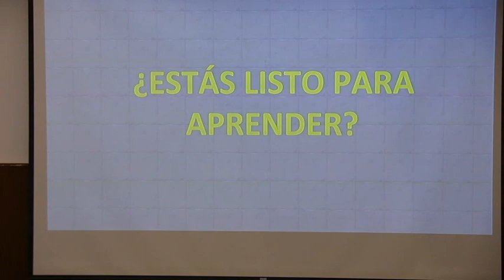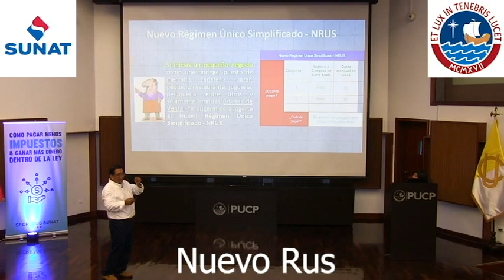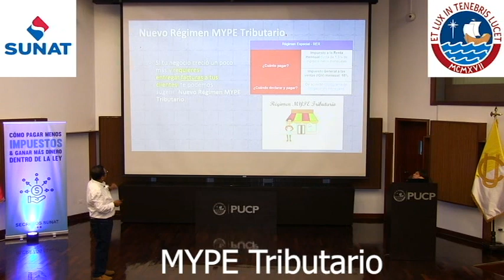🚨 Regímenes de Persona Natural 🚨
✅ Cómo YO pago Menos (-) Impuestos, Gano Más (+) Dinero dentro de la Ley

► CONTÁCTAME:
📱 Mi Teléfono Personal: 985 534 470

► OFICINA CENTRAL:
🏢 EDIFICIO PLAZA: Jr. Natalio Sánchez Nº 220 Piso 10 Oficina 1006 Jesús María (Alt. Cdra. 5 de Av. Arenales y/o Arequipa). Lima - Perú
🕗 Lunes a Viernes: 8:00am - 4:00pm. Sábado: 8:00am - 1:00pm

Convierte en un ganador desde el saque ,y escoge el régimen tributario que mas te conviene. recuerda tienes 4 grandes opciones: RUS, RER, MYPE TRIBUTARIO YREGIMEN GENERAL.

1.- NUEVO RÉGIMEN: RUS

¿ Qué negocios pueden estar aquí ?

- "Negocios Locales" por ejemplo Restaurante, Zapatería, Juguería, Negocios que pueden boletear hasta S/ 5 000 mensual.
- Pagar solamente S/ 20 mensual y cuando boletea hasta S/ 8 000
 la cuota a pagar es S/ 50
- Te liberas de Costos Administrativos de Costos Adicionales.

2.- RÉGIMEN ESPECIAL: RER

- Puedes dar comprobantes de pago ó facturas .
- Solo vas a pagar sobre el monto que tu boleteas el 5%

3. RÉGIMEN: MYPE TRIBUTARIO

- Te liberas de costos laborales,
- Llevas 2 libros y ahora lo puedes llevar de manera electrónica

4. RÉGIMEN GENERAL DEL IMPUESTO A LA RENTA: RÉGIMEN GENERAL

- Recomiendo para aquellos que ya entraron a las ligas mayores, se puede negociar con las grandes empresas
- El costo tributario es mas alto y además el régimen de sanciones es alto
- Tienes que tener un contador Experto en Impuestos para jugar con estrategias
- Las multas la mas sencilla vale S/ 4 150 por no declarar, por no facturar, por no comunicar.